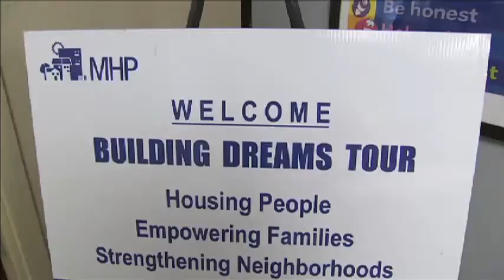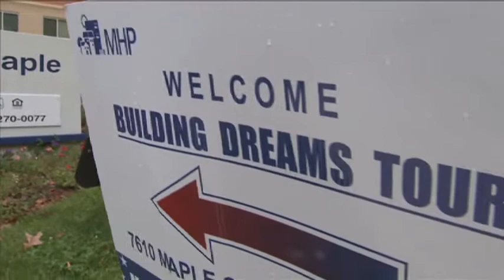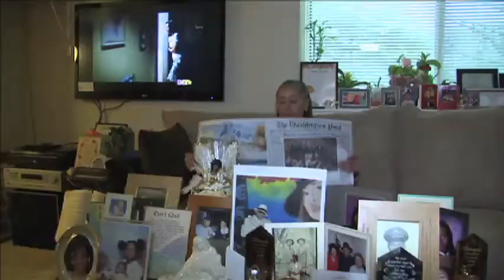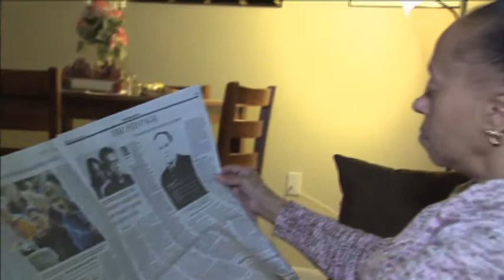Affordable Housing: Montgomery Housing Partnership (MHP)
The demand for affordable housing far outweighs the supply here in Montgomery County. One of the non-profit organizations the county works with to fill the void is Montgomery Housing Partnership (MHP). County Council member Hans Riemer toured a project completed by Montgomery Housing Partnership (MHP and comments on the many benefits of the county working closely with these housing based initiatives.